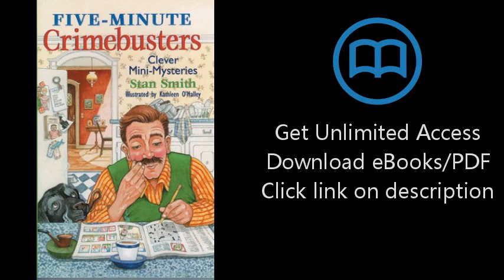Five-Minute Crimebusters: Clever Mini-Mysteries